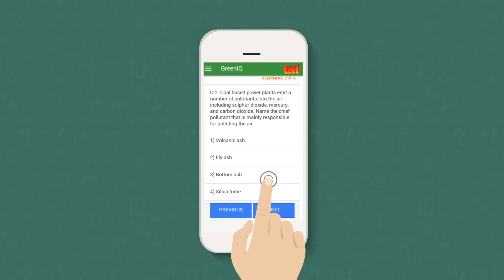GREEN Olympiad - Responsibility Towards the Planet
There are many challenges that the world is facing today, like climate change, lack of access to clean water and sanitation, energy crisis, food insecurity and other environmental and societal challenges. Globally youth are being sought after as the best change makers for the achievement of sustainable development by combating these problems. TERI, as an organisation has been proactively engaging with youth in different programmes focused on sustainability issues.
GREEN Olympiad, implemented by TERI is India's premier environment examination that has become a part of schools' academic calendar. Each year thousands of schools enrol for this program and it helps them in increasing their knowledge about key environment issues. The project is an active channel of engagement between youth and domain experts on environment at TERI.
The project was launched in 1999, and till date has reached out to all parts of the country.